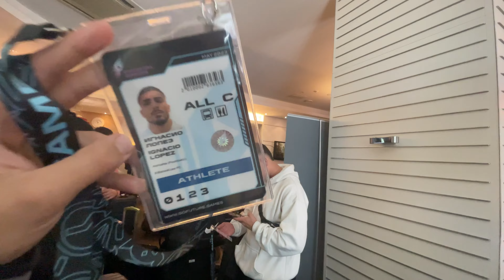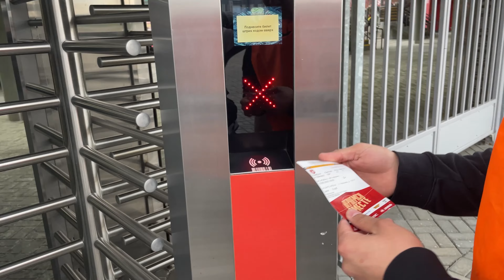EXPERIENCIA EN RUSA DIA 1 I LA NACHOLETA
REDES